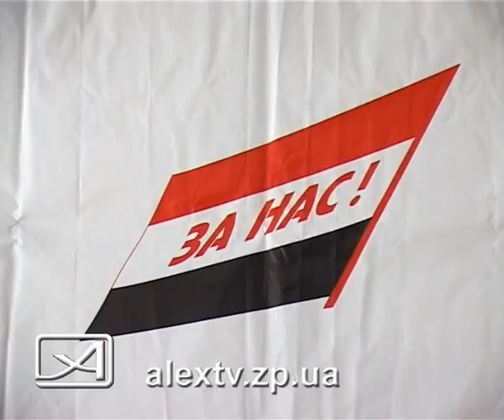30 06 09 Армия спасения =AlexTV.zp.ua=